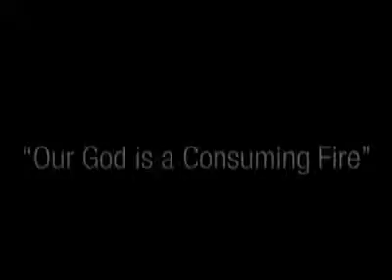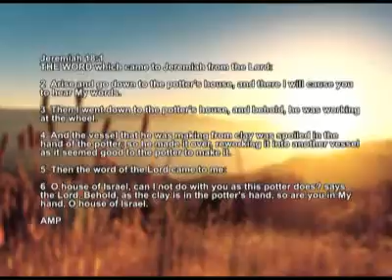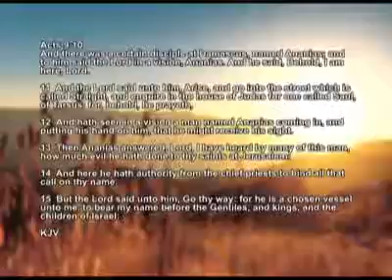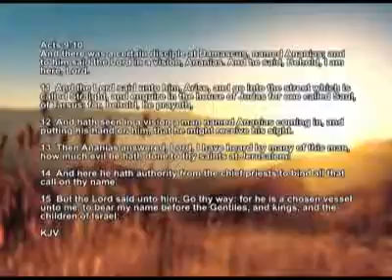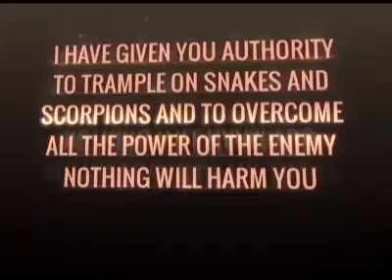18 09 16 Allow God to make you and use you Timothy Chauke 1